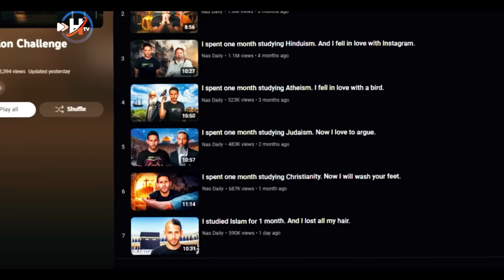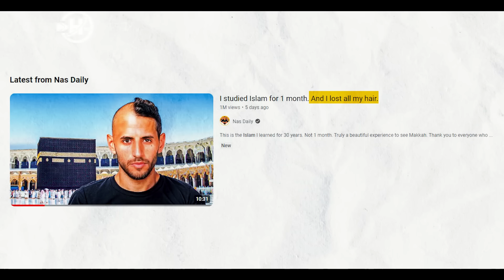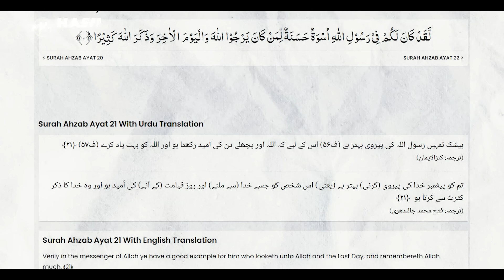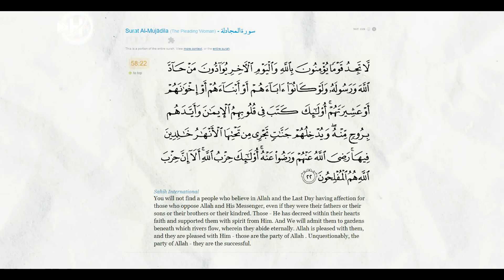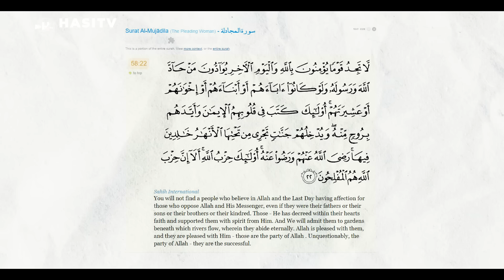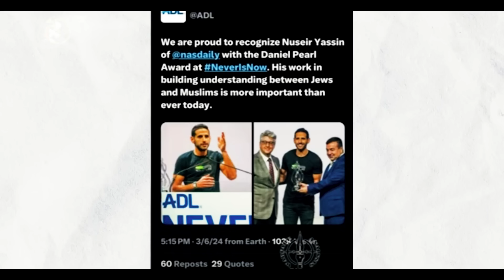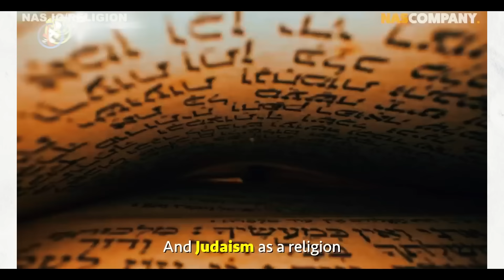This Is How Nas Daily brainwashing Muslim Youth | Urdu / Hindi